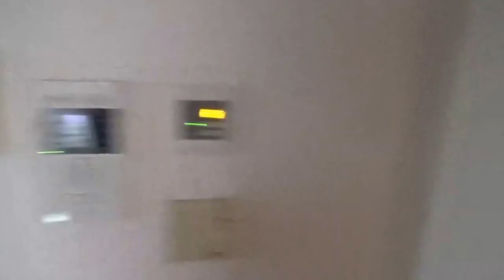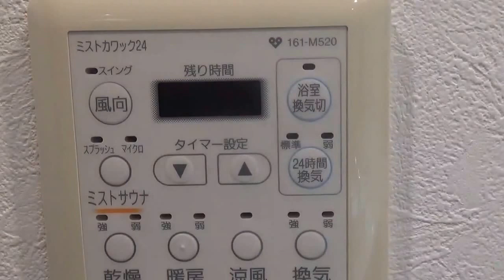アルグラッドザタワー心斎橋 lw1タイプ ２LDK 59.22㎡